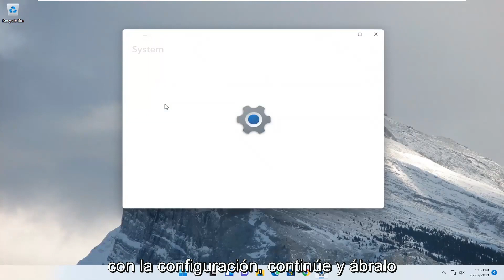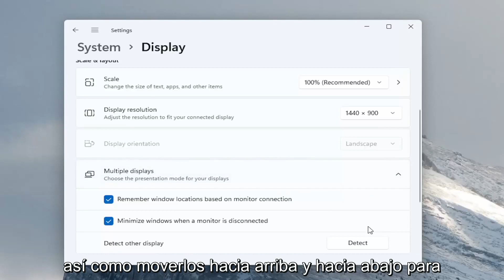Cómo cambiar de monitor principal en Windows 11 [Tutorial]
Cómo cambiar el monitor principal en Windows 11 [Tutorial]

Tener una configuración de dos monitores le permite una mejor productividad, pero a veces es necesario cambiar el monitor primario y secundario para lograr los resultados deseados.

En realidad, esto es bastante simple y puede hacerlo en cuestión de minutos. Si no sabe cómo cambiar su monitor principal y secundario, este artículo será perfecto para usted.
Si tiene una configuración de monitor dual y desea cambiar el monitor primario y secundario en Windows 11, esto es lo que puede hacer. No es necesario instalar ningún software de terceros, ya que es posible realizar el trabajo a través del panel de configuración de Windows 11. Es muy fácil configurar monitores duales en Windows 11. Desde cambiar el fondo de pantalla hasta escalar, todo es posible usando la configuración de Windows.

Problemas abordados en este tutorial:
cambiar las ventanas del monitor principal 11
cambiar el monitor principal de la computadora portátil con windows 11
Cómo elegir la pantalla principal al configurar dos monitores en windows 11
Cómo cambiar el monitor primario en una PC con Windows
Cómo configurar varios monitores en Windows
Cambiar monitor principal Windows
Cómo cambiar de monitor principal en Windows

Todas las versiones del sistema operativo Windows que son actualmente compatibles con Microsoft tienen soporte para dos monitores e incluso para varios monitores. Esto significa que puede tener más de un monitor no solo conectado a su computadora, sino también mostrar lo que quiera que muestre para aumentar la productividad y mejorar la facilidad de uso. Windows 11, el último y mejor de una larga lista de sistemas operativos Windows, también tiene soporte para múltiples monitores. De hecho, Windows 11 es bastante bueno para manejar más de un monitor. La compatibilidad con varios monitores es una bendición para los usuarios avanzados, ya que la mayoría de los usuarios avanzados tienen más de un monitor conectado a sus computadoras.

Este tutorial se aplicará a computadoras, laptops, computadoras de escritorio y tabletas que ejecutan el sistema operativo Windows 11 (Home, Professional, Enterprise, Education) de todos los fabricantes de hardware compatibles, como Dell, HP, Acer, Asus, Toshiba, Lenovo, Samsung y Huawei.